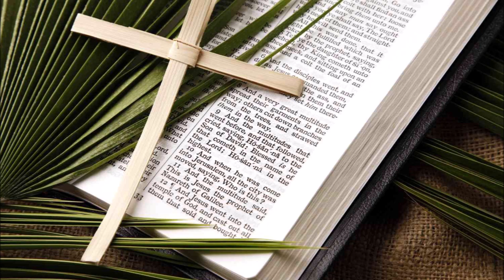Open the gates of the temple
Palm Sunday number by Frank Boggs.